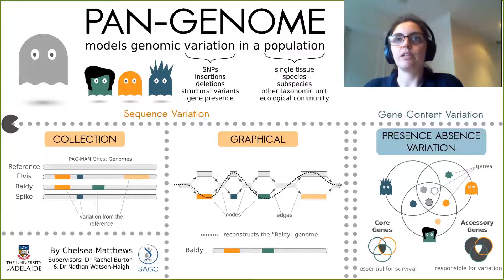What is a pan-genome (in three minutes)?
My 2021 COMBINE (Australian Computational Biology and Bioinformatics Student Society) Symposium lightning talk entry explaining what a pan-genome is and a few of the applications of pan-genomic models.

Lightning talks were restricted to 3 minutes in length and a single slide. This presentation received two awards:
- First Place Lightning Talk
- Peoples Choice Lightning Talk